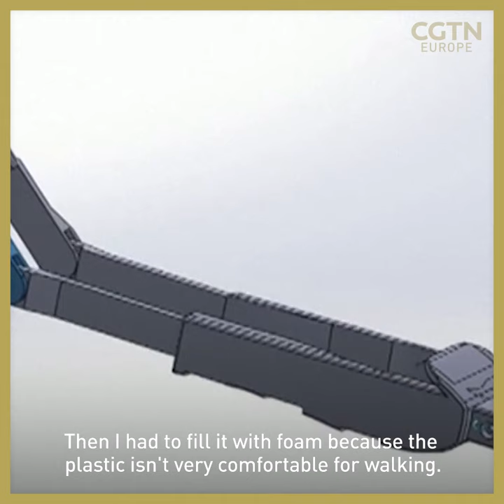Stork gets 3D-printed false leg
🥺This stork was injured when flying off his nest for the first time - and lost one of his legs as a result of it. Luckily, he was rescued by the Czech SOOS animal shelter, where vets decided to give him another chance at living “a full life” - with a 3D-printed prosthetic leg🦿